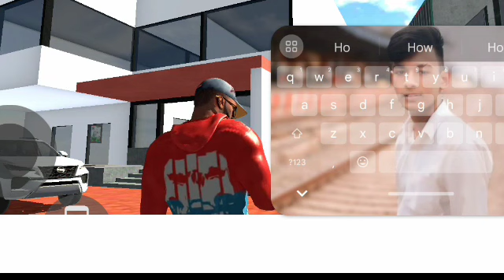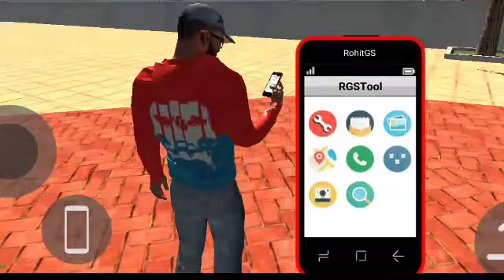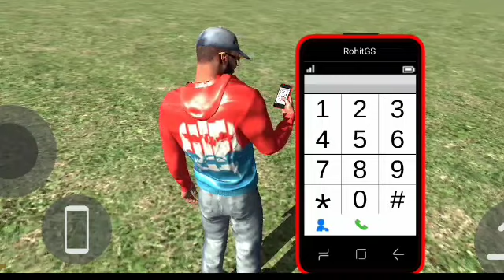last tak jarur dekhana maja aaega bhai